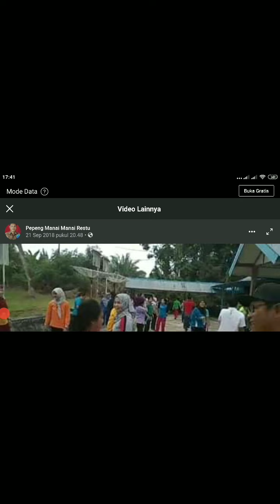Senam sehat sebelum COVID19 menyerang negara api